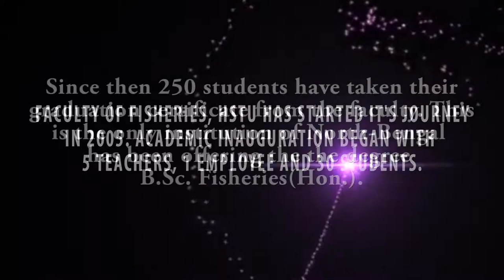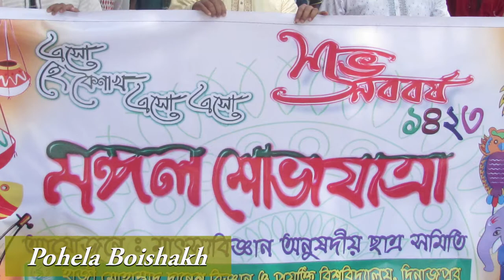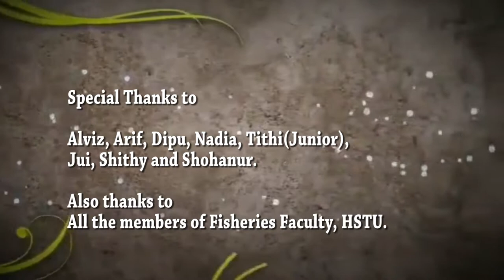Faculty Orientation 2017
Faculty of fisheries Hajee Mohammad Danesh Science and Technology University (HSTU), Dinajpur-5200. Fisheries faculty orientation 207. Created by Sadhan Verma student of fisheries faculty. MD Alvis also a student of faculty of fisheries helps Sadhan Verma by collecting photo, video and other information.